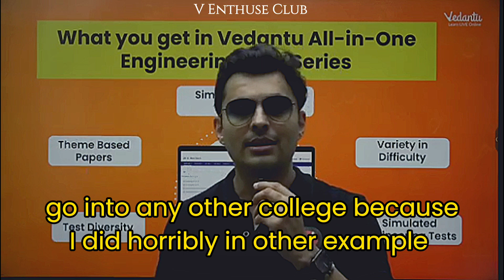Backup Plan for JEE/NEET by Shreyas Sir Vedantu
Credits: ‎@Vedantu_JEE_English